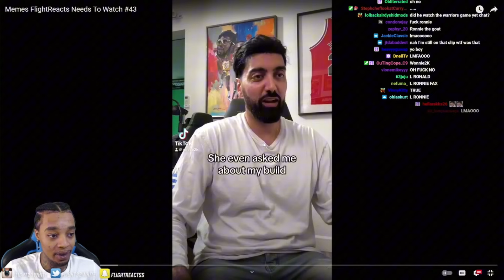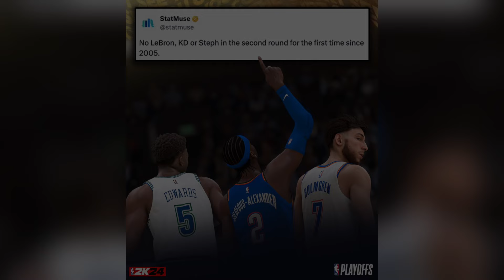30 y/o Grown Man Unleashes Chaos at NBA 2K24 Playoff Ratings Update!